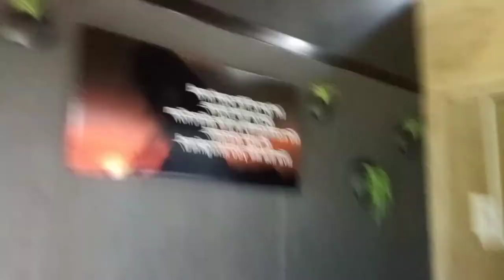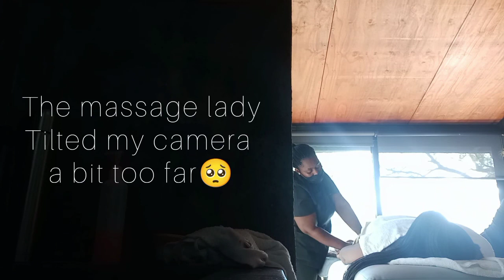Vlog: Wellness Retreat & Spa Day Treat | Woodlands Spa | South African Youtuber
Open Me 💕
Sanibonani bo baby! I hope that you all are doing well and For my returning subbies, I have to thank you guys for helping me reach 199 subscribers on YouTube🙏❤. My road to 200subscribers continues and I couldn't be more grateful to you guys for even clicking on my videos. Cela Ni qhubeke niyenze kanjalo bo baby and get me to 1000😂❤ Chairs ✨

My name is Sizakele. I recently graduated from North-West University with a Communications degree. I am from Orange Farm. I love to consider myself as an all-rounder; On my channel, I share my life, varsity tips, beauty tutorials, lifestyle vlogs and fashion finds. I also love to thrift. I have a passion for creativity, and I am here to share that with you. I hope to inspire you and help you along this journey called life.

In this video I take you guys through my very first spa Day and though this was an impromptu video, I wanted to film the video for as long as I could 🤍 I hope you guys enjoy watching it, just as much as I enjoyed filming it.

If you enjoyed this video and would love to see my face again, please do give it a huge thumbs up, comment, turn on your notifications and most importantly, SSSSubscribe to my channel.

2. Mini Vlog: Kapitos Coming Thru Wit Da Vibes 3. Dating Sites in 2021? | Rating them 5-1 | South African YouTuber
4. Cute ways to upcycle your tops | From basic to Baddie✨ | Simply Jasmiine | South African Youtuber

• OPPO A16s
• EDITING: InShot

XoXo
Simply Jasmiine_ ♡